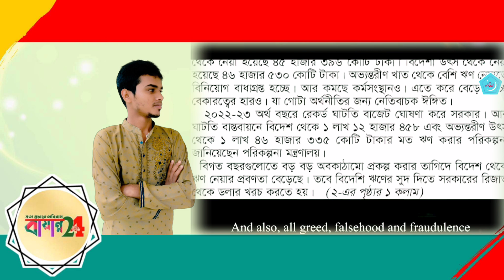📺 শিবির একটি অমর কবিতার নাম | বায়ান্ন টিভি 24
সত্য প্রচারে আমরা এগিয়ে বিভিন্ন তথ্য ও নিউজ  আগে পাবেন আমাদের চ্যানেলে।

আমাদের বায়ান্ন টিভি 24 চ্যানেলে আপনাকে স্বাগত
 আসার জন্য ধন্যবাদ
 ভিডিও আপলোড দেওয়ার সাথে সাথে দেখার অনুরোধ রইলো
ধন্যবাদ আপনাদেরকে।